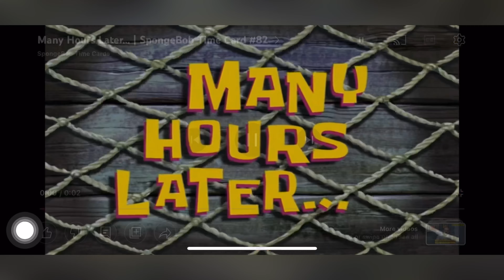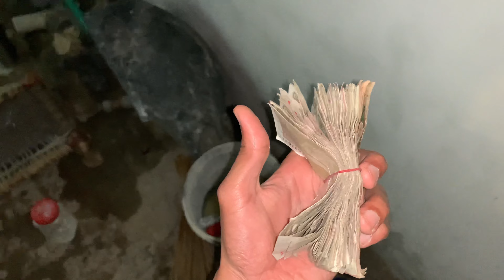BARAT OR MAHENDI AIK HE DIN MA | EP 16 | Najaf Ali Sheikh